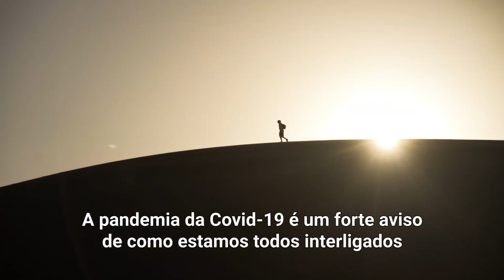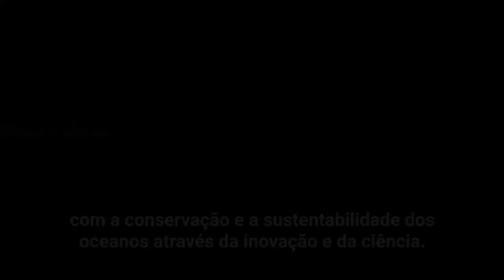ONU: oceanos são pulmões do planeta e maior meio de absorção de carbono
A pandemia da COVID-19 é um forte aviso de como estamos todos interligados – uns com os outros e com a natureza.

Em mensagem especial em vídeo para o Dia Mundial dos Oceanos (8 de junho), o secretário-geral das Nações Unidas, António Guterres, lembrou que, enquanto o mundo trabalha para acabar com a pandemia e sair melhor do que estávamos, temos uma “oportunidade única e a responsabilidade de corrigir a nossa relação com o meio ambiente, incluindo os mares e os oceanos do mundo”.

“Contamos com os oceanos para alimentação, meios de subsistência, transporte e comércio. E, enquanto pulmões do nosso planeta e o seu maior meio de absorção de carbono, os oceanos desempenham um papel vital na regulação do clima global”, explicou Guterres.

Atualmente, o nível do mar está subindo devido às mudanças climáticas, ameaçando vidas e meios de subsistência em nações, cidades e comunidades costeiras e baixas de todo o mundo. Os oceanos estão se tornando mais ácidos, colocando em risco a biodiversidade marinha e as cadeias alimentares essenciais. E pior: a poluição do plástico está por todo o lado.

O tema deste Dia Mundial dos Oceanos é a inovação para um oceano sustentável. “Uma melhor compreensão dos oceanos é essencial para conservar as reservas de peixes e descobrir novos produtos e medicamentos. A próxima Década das Nações Unidas da Ciência dos Oceanos para o Desenvolvimento Sustentável dará impulso e uma estrutura comum à ação”, lembrou o secretário-geral.

“Apelo a todos os governos e a todas as partes interessadas para que se comprometam com a conservação e a sustentabilidade dos oceanos através da inovação e da ciência.”